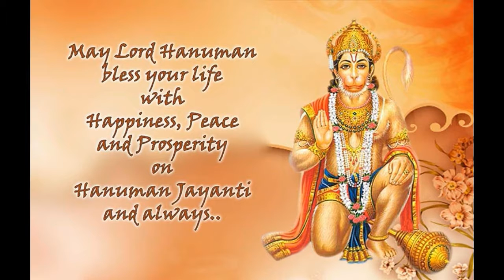भगवान हनुमान सुप्रभात व्हाट्सएप शुभकामनाएं इमेज तस्वीरें तस्वीरें व्हाट्सएप वीडियो संदेश #5